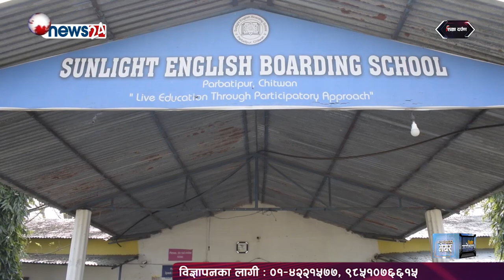Sikshya Darpan || Sunlight English Boarding School || Planetarium Show || IZMA Report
This program is produced by ICID Pvt. Ltd